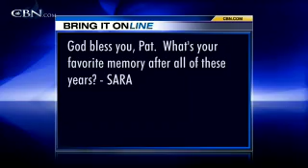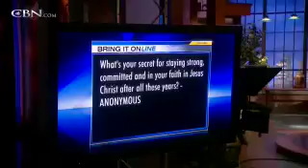Bring It On: Questions for Pat - CBN.com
Pat, what is your favorite memory of CBN? Do you have any goals you still want to accomplish? When did you first feel the call to ministry? What is your secret for staying steadfast with the Lord? .. The Christian Broadcasting Network CBN